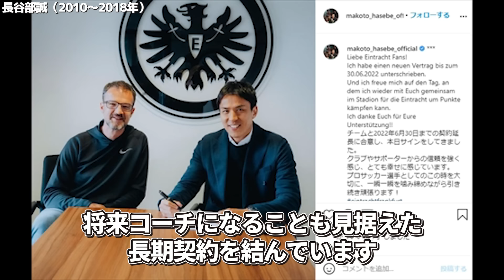【完全解説】歴代日本代表のキャプテンを時系列順で振り返る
サッカーの試合でピッチに立つ11人の内一人だけ巻くことが許されるキャプテンマーク。
実力と責任感を兼ね備えチームメイトや監督に認められた者だけがその大役を務めることができます。
今回は日本代表でキャプテンを務めてきた選手たちを紹介していきます。
それぞれの選手の現在にも触れていきますので最後まで楽しんでください。

皆さんが一番好きなキャプテンはいますか？

別チャンネル「Jにダイビングヘッド」も投稿しています！よかったら見にきてください♪
Jリーグ専門チャンネルです。